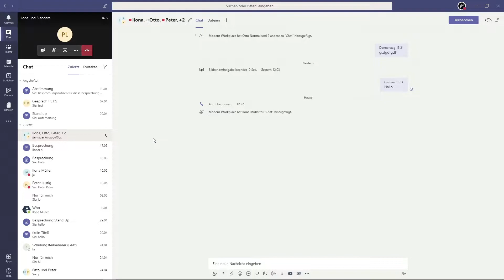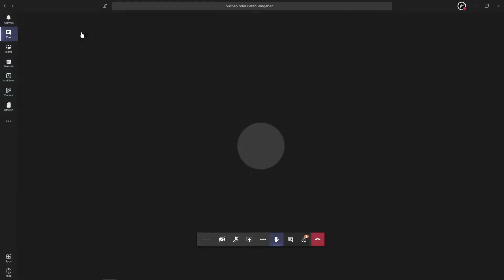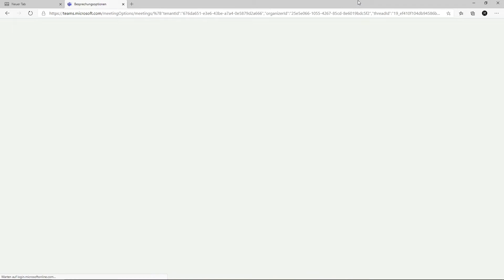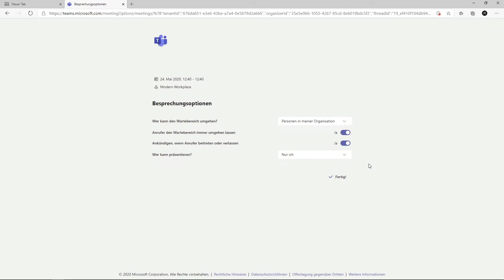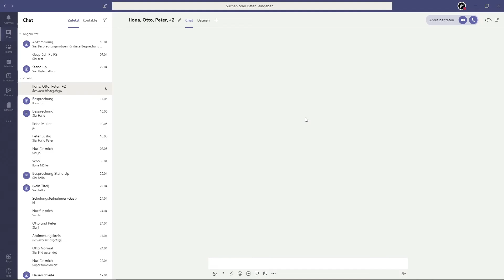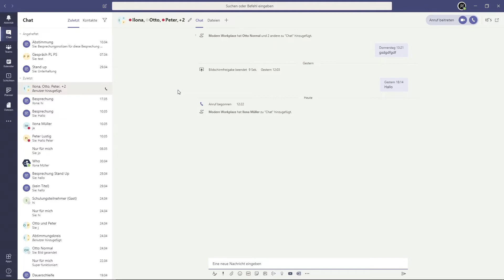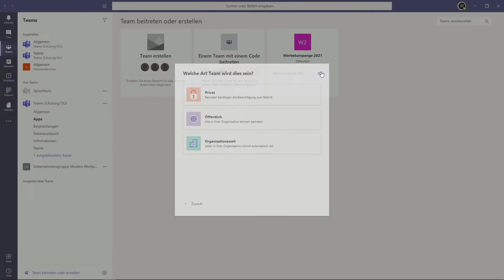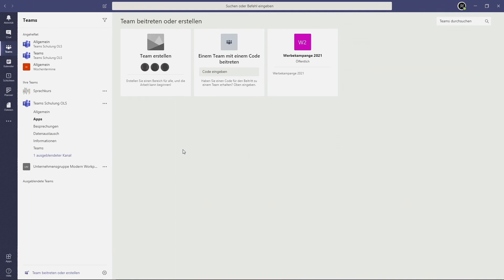Teams Neuerungen und Zukunftsaussichten ❓ | Teams Tutorial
Zeitstempel in der Beschreibung 🔻
Im Monat Mai hat es einige Neuerungen gegeben auf die ich eingehen möchte. Wir haben nette kleine Anpassung im Bereich Chat erhalten. Größer sind die Auswirkungen für unserer Besprechung. Hier haben wir den größten Mehrwert, innerhalb von Microsoft Teams. Auch der Ausblick auf die Zukunft von Teams ist vielversprechend. Hat Teams seine Vormachtstellung mit den Neuerungen behaupten können? Sind die zukünftigen Ankündigungen genug um diese zu halten?

0:38 Pop-out-Chat
2:15 Hand heben
3:46 Besprechungsoptionen
4:30 3x3
5:53 Walkie Talkie auf der Mobile App (zukünftig)
6:25 Hintergrundbilder für die Mobile App (zukünftig)
6:45 Zoom Schnittstelle (zukünftig)
7:37 Vorlagen für die Team Erstellung (zukünftig)
8:08 Admin Bereich (zukünftig)
8:32 Umsetzung der zukünftigen Neuerungen

Die Vermittlung von Wissen und Weitergabe dessen, so wie das Kreieren von Mehrwerten ist ein wichtiger Aspekt dieses Kanals. Ziel ist es, dass Ihr im Modern Workplace arbeiten könnt, ohne zusätzliche Schulungen oder Seminare zu besuchen.

Im Modern Workplace zu arbeiten heißt, jeder Zeit und an jedem Ort der Welt arbeiten zu können, unabhängig von der Tätigkeit. Dieses Ziel lässt sich schon heute umsetzen, wird aber nur von wenigen genutzt oder zur Umsetzung gebracht. Diese Grenze gilt es zu brechen!!!

Ich hoffe der Content ist für euch ein echter Mehrwert und ich bemühe mich um ständige Qualitätssteigerung. Gerne dürft Ihr auch Wünsche für zukünftige Videos äußern und mir euer Feedback mitteilen.